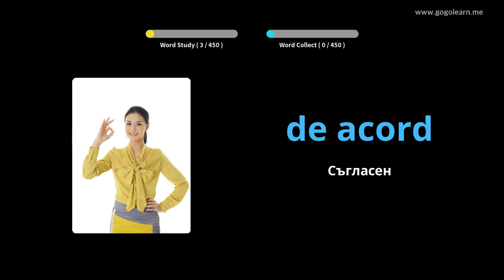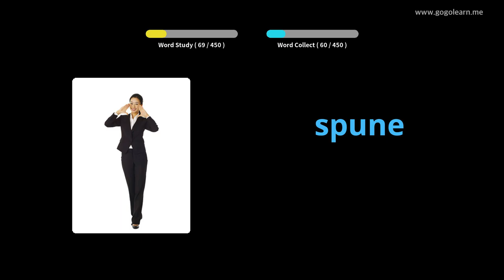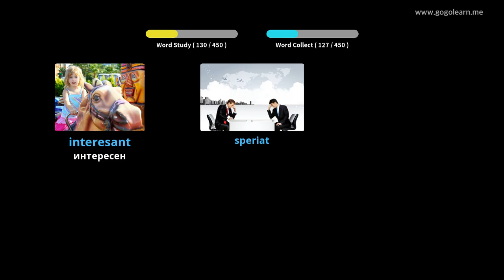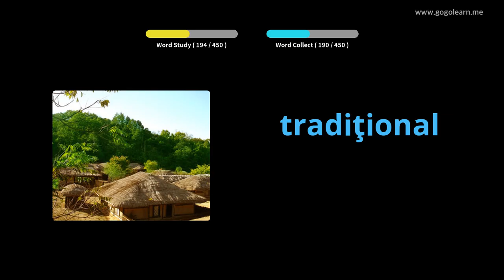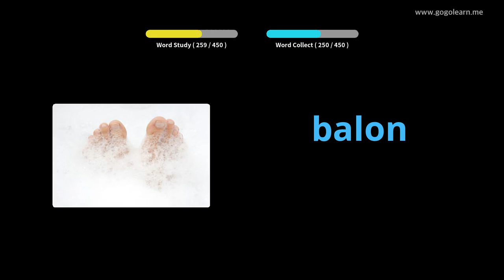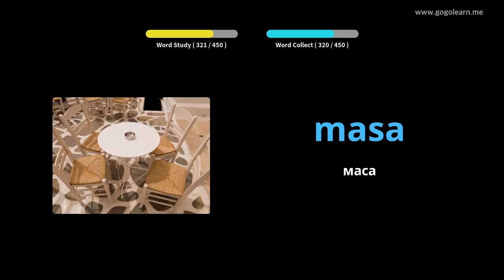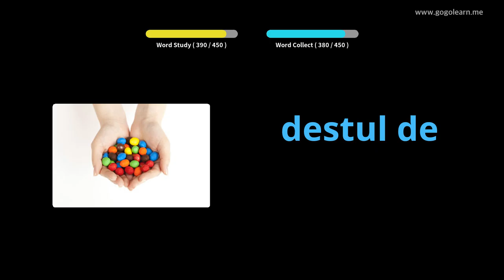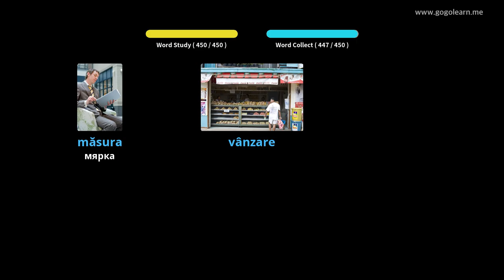Основно училище по румънски речник | Golearn